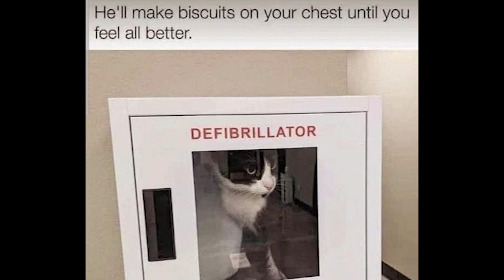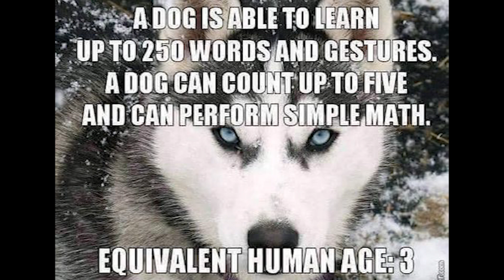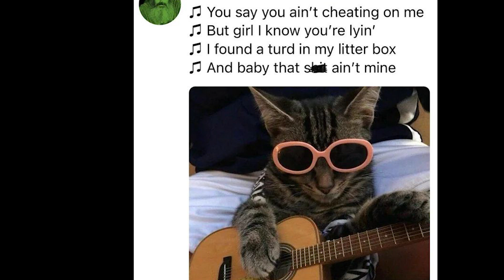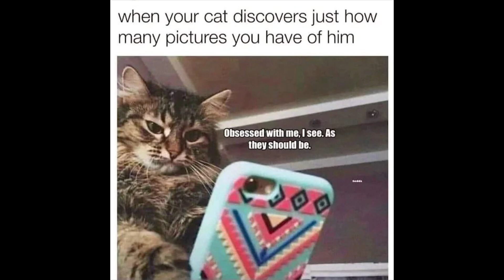Hilarious Cat Memes for Feline Fanatics (PART 26)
😆Do you want have fun time ? Our video "Funny Cat Memes" will brings you a side-splitting compilation of hilarious cat moment.